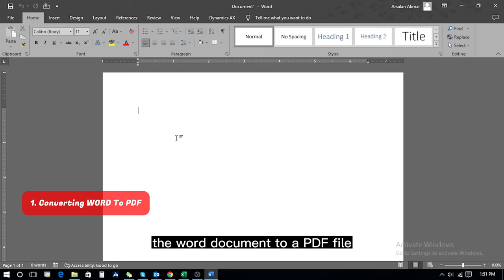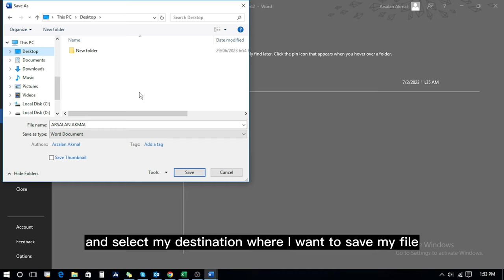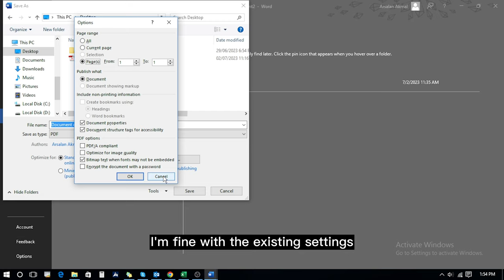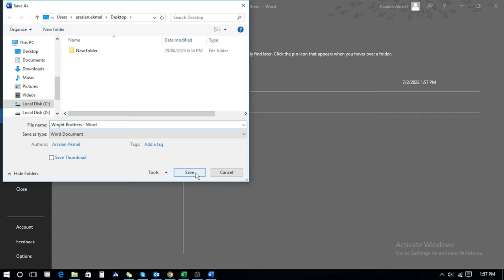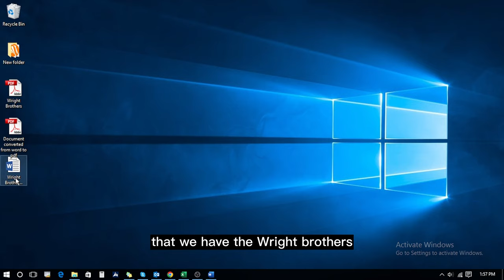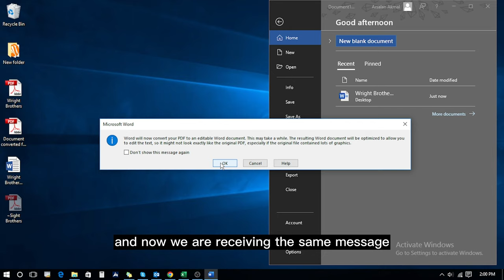How to Convert Word File to PDF & PDF to Word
In this tutorial, I will show you how to convert a Word document to PDF and later on, I will demonstrate how to convert a PDF file to a Word document. You don’t need any external tool or pdf to word converter for this task. This can all be done from within a word document.

Timeline:-
00:00 – Intro
00:20 – Converting Word to PDF
02:44 - Converting PDF to Word
05:32 – Wrap up